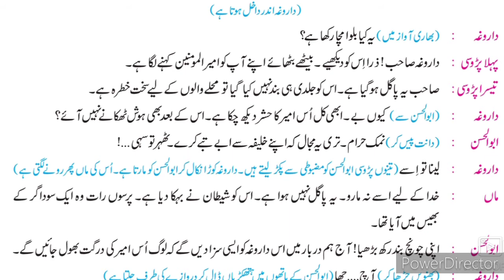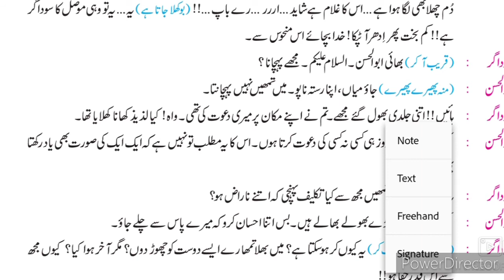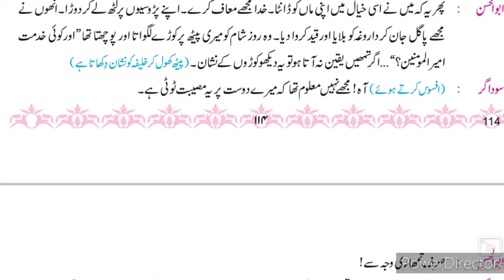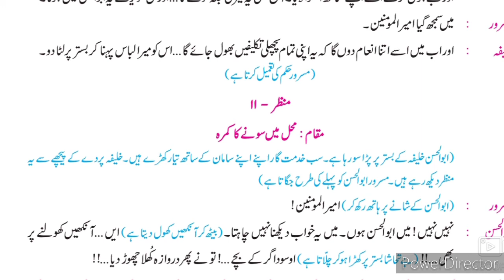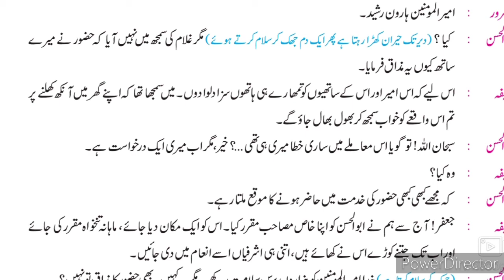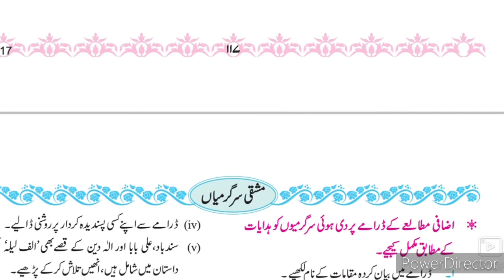10th Urdu اضافی مطالعہ قِصّہ سوتے جاگتے کا Part-3 Urdu Medium State Board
10th Urdu IZafi Mutalea qissa sote jagte Ka video gives you complete information and Explanation about the chapter no 1۔ Urdu medium channel by SIR Abdul Sattar Khan provide quality online education for students of Urdu medium school Xth class Urdu IZafi Mutalea qissa sote jagte Ka۔
10th Urdu Ch4 Siyah Roshni Question Answer سیاہروشنی سوال جواب اُردو State Board examination xth Urdu Medium State Board Question Answer